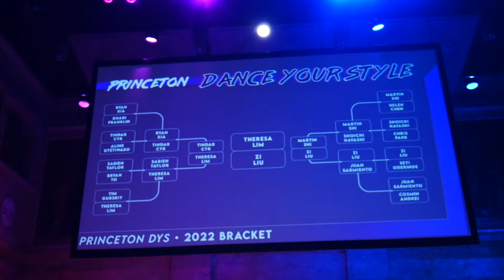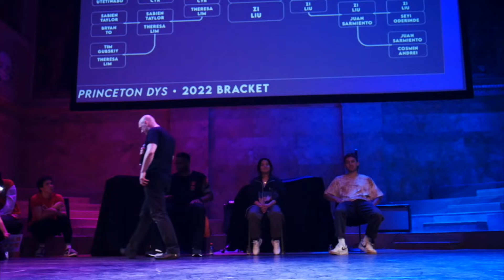Zi Liu vs Theresa Lim | FINAL ROUND | Princeton Dance Your Style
The final round of the Inaugural Princeton Dance Your Style Competition: Princeton's first-ever freestyle dance tournament.

Zi Liu of BodyHype Dance Company faces off against Theresa Lim of BodyHype Dance Company and KoKo Pops.

Judges:
Rich Nyce
Milcah Umali
Liam Lynch

MC:
BBoy Loose Goose

DJ:
Adam Ziff